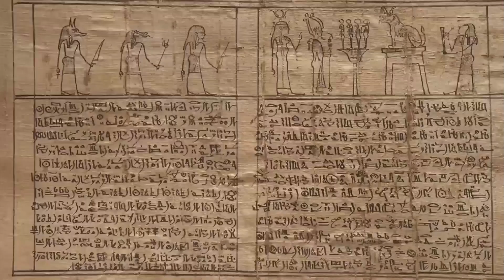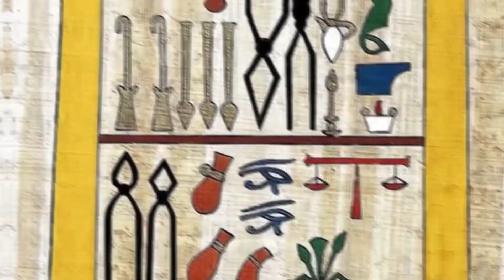DISGUSTING CUSTOMS! What Were Normal In Ancient Egypt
Scientists Reveal the Most Terrifying Customs That Were Normal in Ancient Egypt...

These ancient Egyptian customs will leave you speechless, since this distant and ancient culture had some of the most curious customs in the history of humanity.